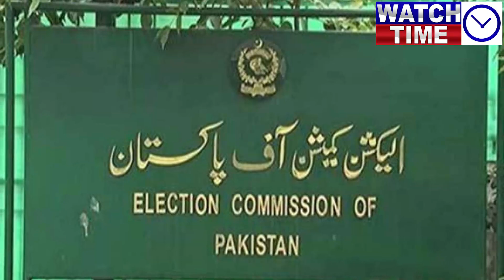Breaking News! General Bajwa is going, Shahbaz is also going home, Imran will be next Prime Minister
Breaking News! General Bajwa is going, Shahbaz Sharif is also going home, Imran Khan will be next Prime Minister